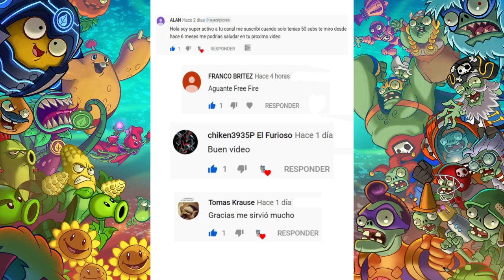Plants Vs Zombies 2 Hack Android Desbloquear todas las Plantas 2019 (Mediafire)😱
Descripción Importante 👾👾

Puedes Descargar el Apk del juego en el Link que te dejo en la descripción.
PLANTS VS ZOMBIES 2 APK-
💟VIDEOS PARA OTROS HACKS💟

MIRA EL SIGUIENTE VIDEO
Como Hackear Plantas vs zombies 2 para Android (Todas las plantas DESBLOQUEADAS, Millones de gemas, dinero y Mucho Mas)

👾Bienvenidos Suscriptores, Suscriptoras o Visitantes👾
Dejarme tu 👍 y activar la 🔔
Si llega este video a 10 likes traigo mas gameplays